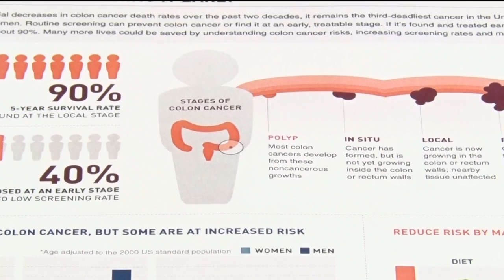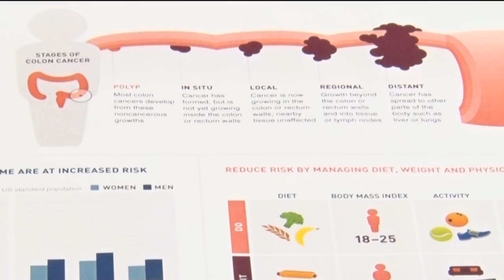Doctors Encourage Colon Cancer Screenings - Lakeland News at Ten - March 3, 2016